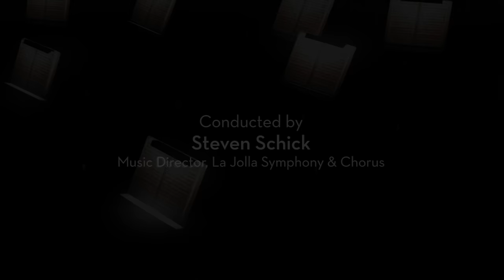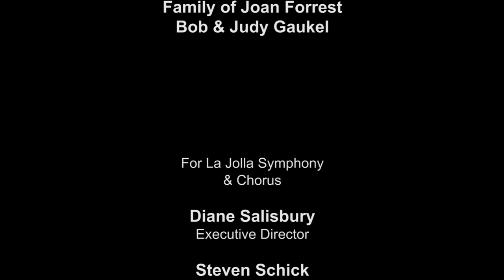Philip Glass' Cello Concerto No. 2, "Naqoyqatsi" - La Jolla Symphony and Chorus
Renowned cellist Katinka Kleijn is featured in Philip Glass' Cello Concerto No 2, derived from his score for Godfrey Reggio's film "Naqoyqatsi."  The Symphony is under the baton of Steven Schick. Recorded on 02/10/2019. Series: "La Jolla Symphony & Chorus" [Show ID: 34637]